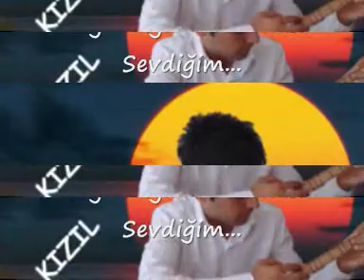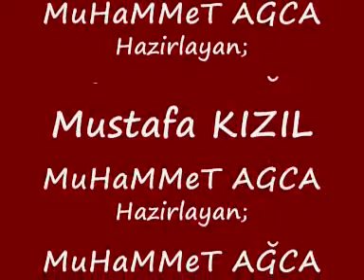Mustafa Kızıl'dan Hangi Dağin Ardındasın Sevdiğim